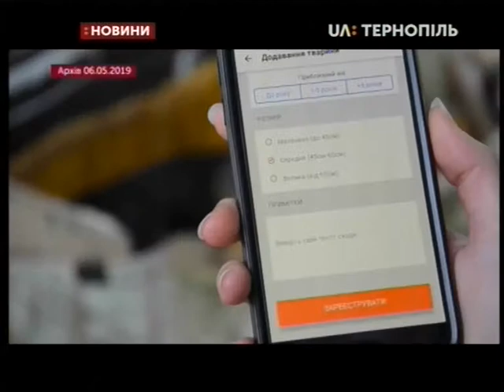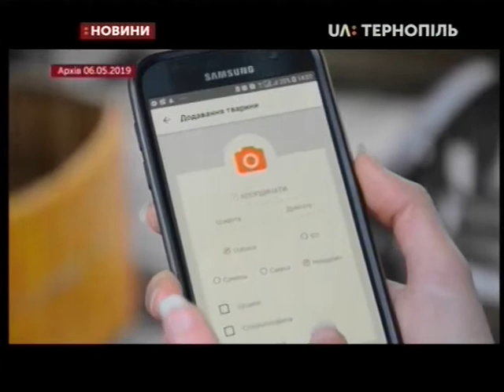Тема дня Початок літнього туристичного сезону на Тернопільщинні